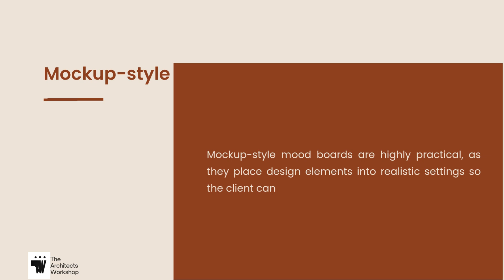How to create stunning Interior design mood boards: A guide to the Top 3 popular styles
In this video, we’ll showcase some beautiful examples of three popular mood board styles: Grid, Mockup, and Sketchbook.
Whether you’re just starting out or looking for fresh inspiration, these mood boards can help you visualize your design ideas and spark your creativity. We’ll walk through each style, sharing visuals that highlight their unique vibes.
So, grab a cup of coffee, get comfy, and let’s explore the world of mood boards together!

References & Links:

Background Music From YouTube Music (No Attribution Music)

Images Used in this Video have been referenced below